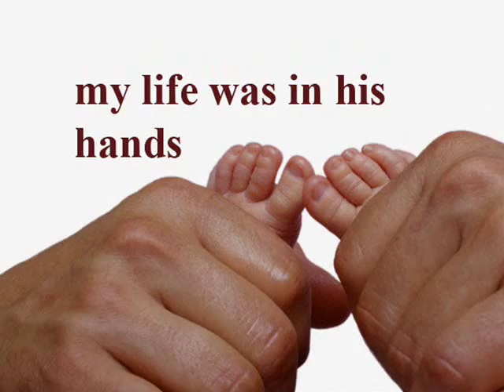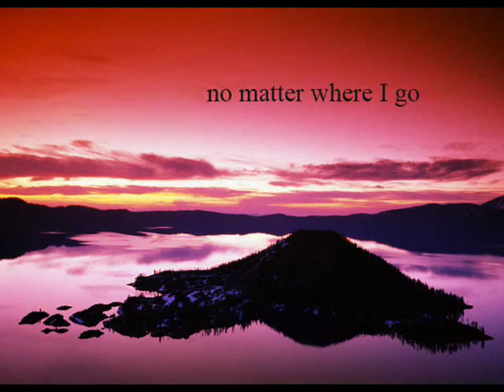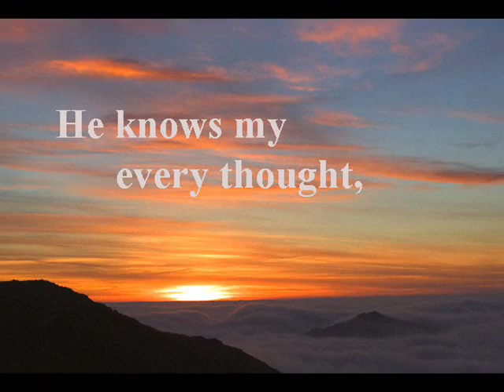He knows my name clip